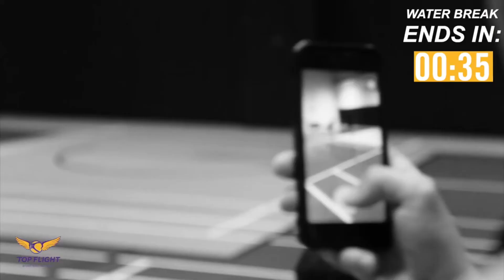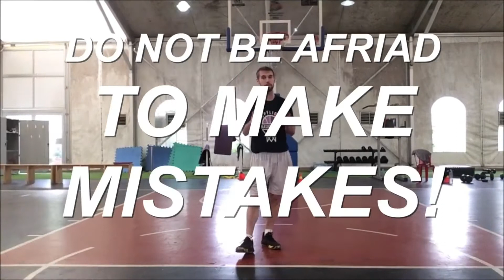Panther Basketball Online Flight School / Week 1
The Team at Top Flight has designed a unique online program that utilizes a specific curriculum to help our players improve their Shooting, Ball handling, Speed Agility, Quickness (SAQ), and Footwork.